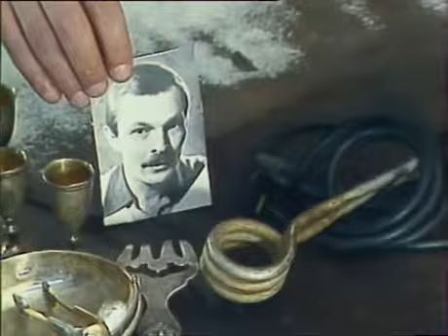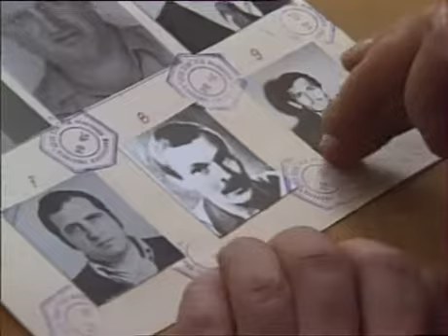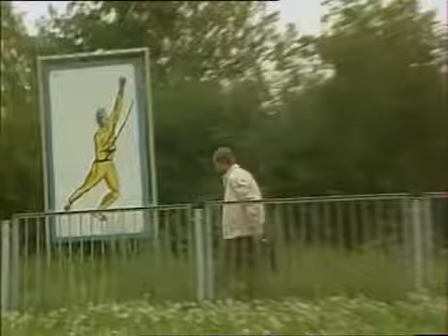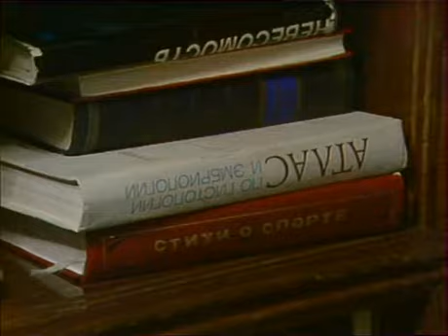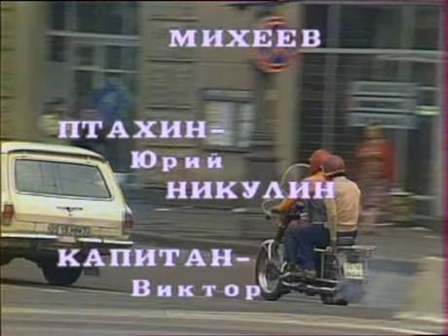Следствие ведут знатоки: Полуденный вор (дело № 18, 1 часть 2 1985 г.)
Режиссер: Вячеслав Бровкин

В ролях:
* Георгий Мартынюк — Знаменский
* Леонид Каневский — Томин
* Эльза Леджей — Кибрит
* Татьяна Бестаева — продавщица Маня, скупщица краденого
* Виталий Варганов — Иван Данилович Пузановский
* Владимир Земляникин — автослесарь Борис Анатольевич Молотков
* Александр Ильин — «Тыква»
* Анатолий Михеев — таксист
* Марина Неелова — Раиса Глазунова
* Галина Петрова — Татьяна
* Сергей Проханов — Иван Агафонов
* Сергей Сазонтьев — Глеб Царапов
* Владимир Сошальский — Пепкин
* Виктор Корешков — капитан
* Аристарх Ливанов — полковник Алексеев
* Радий Афанасьев — Пекуровский, доцент
* Леонид Сатановский — Шариков, ограбленный завмаг

Описание: В разработку Знатоков попадают два дела. Одно из них связано с бандой, промышляющей угоном и сбытом автомобилей. Другое это дело связанное с вором «гастролёром» Глебом Цараповым. Уникальная особенность преступника в том, что свои кражи он совершает ровно в полдень, каждый раз проявляя недюжинную изобретательность в способах проникновения в квариры и выноса краденного.
Жертвой банды угонщиков становится владелица «жигулей» Раиса Глазунова, неосторожно отдавшая машину в ремонт автомеханику — члену преступной группы. Не доверяя милиции и пытаясь сама разыскать свою машину, Раиса пересекается с «полуденным вором». Глеба сразу привлекла богатая квартира лидера банды и женщина только мешает ему осуществить свои планы. На беду Царапова между ними возникает любовная связь…
Знаменский и Томин получают звание подполковника и статус следователей по особо важным делам. У них появляется новый начальник — полковник Алексеев (Аристарх Ливанов)

Если есть возможность и желание оказать финансовую помощь:
Yandex.Money:
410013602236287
WebMoney:
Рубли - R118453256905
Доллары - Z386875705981